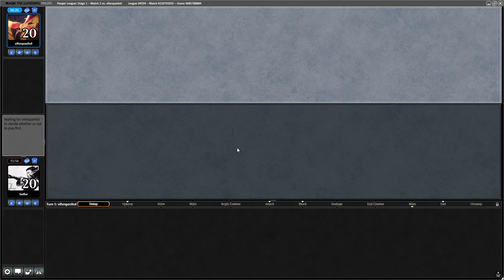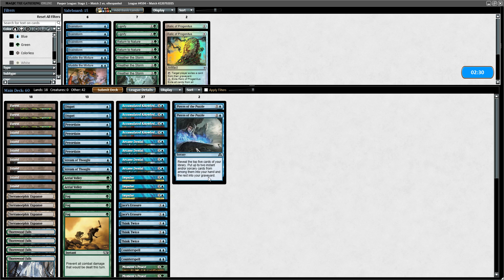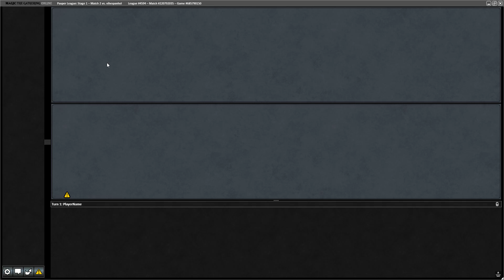Pauper Turbo Fog Versus Izzet Delver 11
Check out the Pauper Turbo Fog Primer for detailed deck-building, matchup analysis and join the conversation